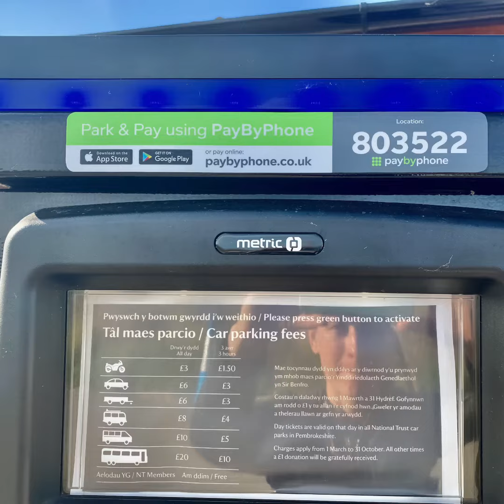Marloes Sands and Mere, Pembrokeshire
Our channel is all about having fun with  kids. We go to fun places for children- playgrounds, play centres, parks, forests and we attend different events to introduce our kids to new experiences. We will show you what the place has to offer, so you can decide whether this is something for you.

We are passionate about our kids exploring the world. We love introducing them to  new places, encouraging their eagerness and curiosity to know more about what is around them.

Our world is such an exciting place filled with endless opportunities to go and have fun. We love bonding with our kids by doing small and big activities, exploring places around us, on the door step or further away. Any reason to be with our kids provides us with priceless experiences and memories.

Love living